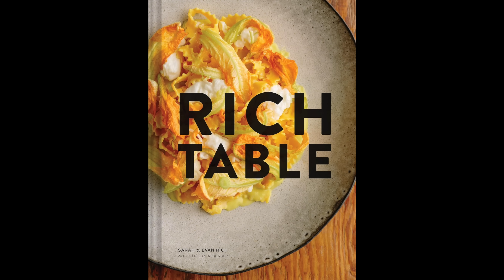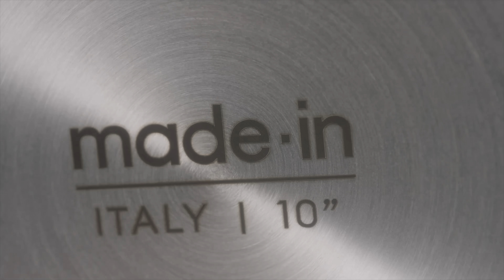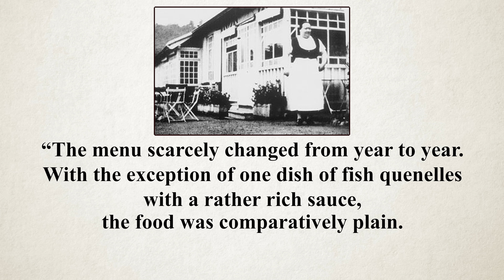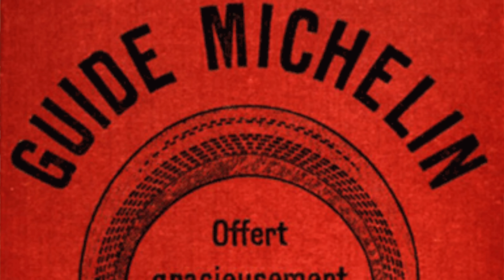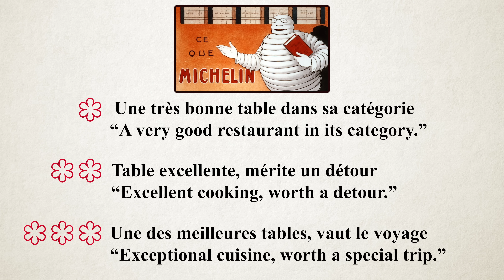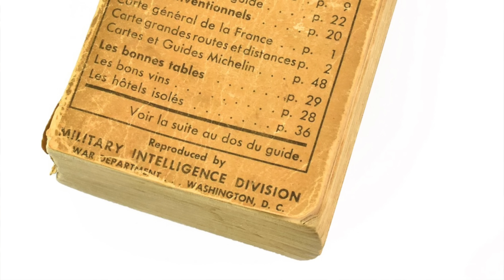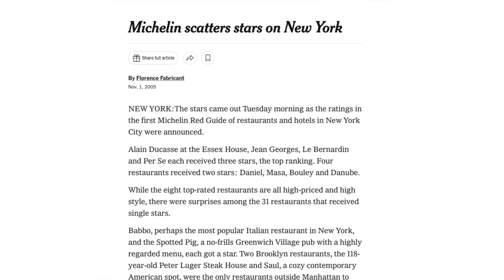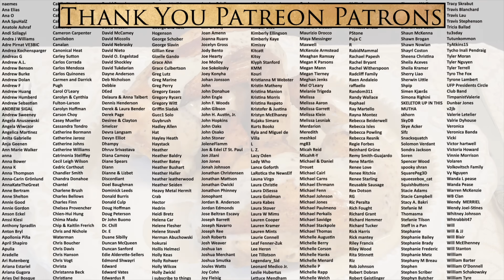Why a Tire Company Gives Out Food’s Most Famous Award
Send mail to:
Tasting History
22647 Ventura Blvd, Suite 323

Subtitles: Jose Mendoza | IG @worldagainstjose

PHOTO CREDITS
Michelin Meals - By All pictures made by Charles Haynes except File:Jacques Lameloise DSCF6546.jpg made by User:Arnaud 25, File:Sound Of The Sea.jpg made by andrew and File:Salmon in Licorice Gel.jpg made by misskoslow. - File:Snail Porridge.jpgFile:Ballotine of Anjou Pigeon.jpgFile:Foie Gras.jpgFile:Nitro-Scrambled Egg and Bacon Ice Cream.jpgFile:Mango and Douglas Fir Puree.jpgFile:Pork Belly.jpgFile:Truffle Toast.jpgFile:Oyster and Passion Fruit Jelly.jpgFile:Jacques Lameloise DSCF6546.jpgFile:Carrot and Orange Lolly.jpgFile:Sound Of The Sea.jpgFile:Red Cabbage Gazpacho.jpgFile:Salmon in Licorice Gel.jpg, CC BY-SA 2.0,